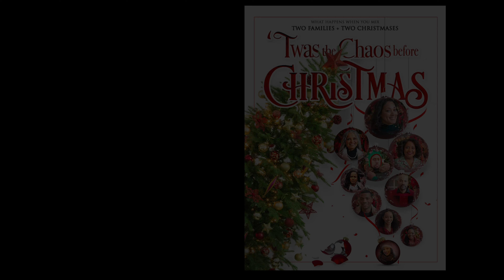Designs R Us Christmas Promo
Christmas Promo, Designs R Us, Shorty Corleone, Go Go Christmas, Twas the Chaos Before Christmas Soundtrack, Innovative Recordings